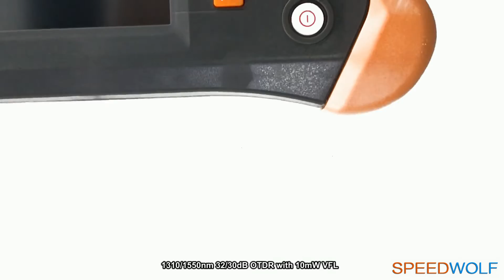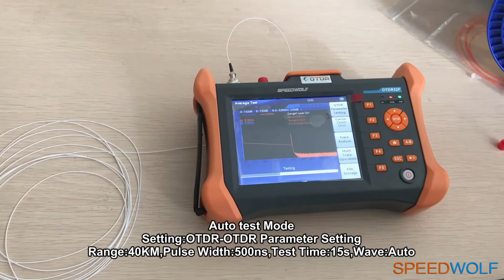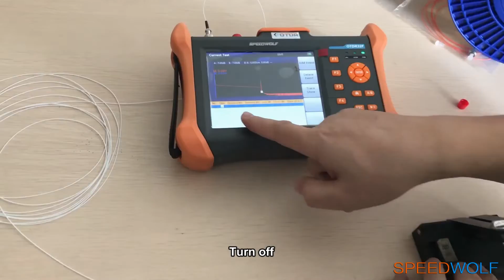SPEEDWOLF/SUWOLF OTDR32F-T1 1310/1550nm 32/30dB OTDR Production Demonstration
OTDR32F-T1 series Optical Time Domain Reflectometer (OTDR) is an intelligent meter of a new generation for the detection of fiber communications systems. It’s economic, having outstanding performance.

Features:
1. 5.6-Inch outdoor-enhanced touchscreen, 7.4V/4.4Ah Lithium battery.Integrated 10mw Visual Fault Locator.
2. Event Dead zone as lower as 1.5meter,Muti measurement mode, support Touching LCD and pressing key.
3. Combined 1310nm+1550nm Testing Wavelength and 32dB+30dB Dynamic Range.1.3km-120km Distance Range.

SPEEDWOLF/SUWOLF Amazon Store:
--(Amazon US)
--(Amazon CA)
--(Amazon MX)
--(Amazon UK)
--(Amazon Germany)
--(Amazon France)
--(Amazon Spain)
--(Amazon Italy)

I look forward to your visit to the SPEEDWOLF/SUWOLF store.
Shenzhen SPEEDWOLF Technology Co., Ltd
Address:A-14,Haide Building, Nanxin Road Nanshan District Shenzhen,China .